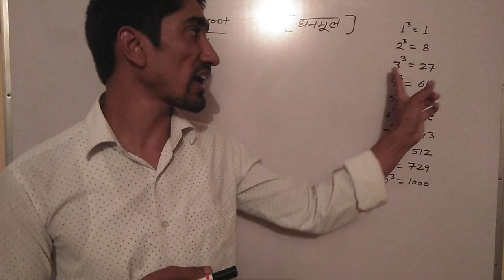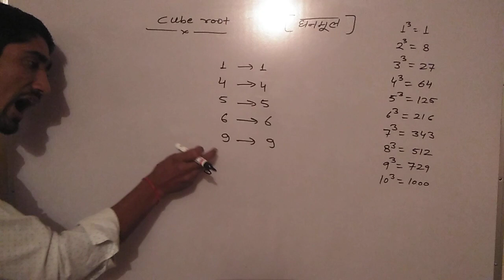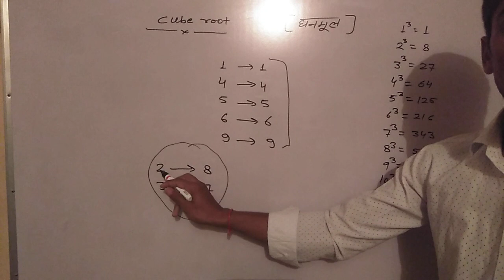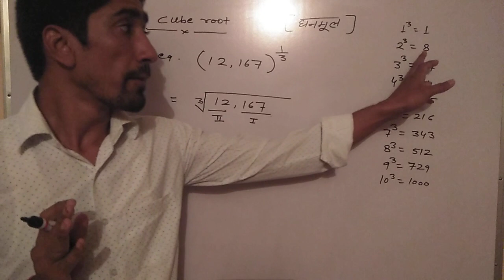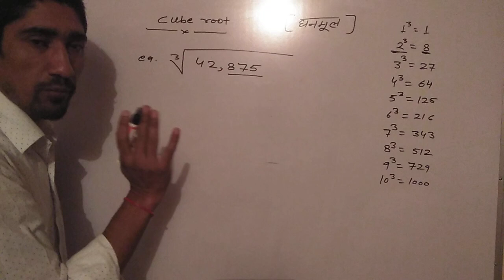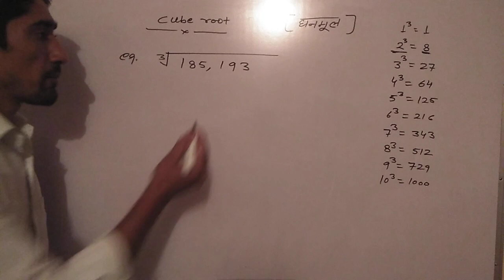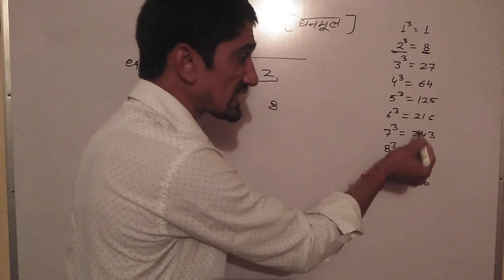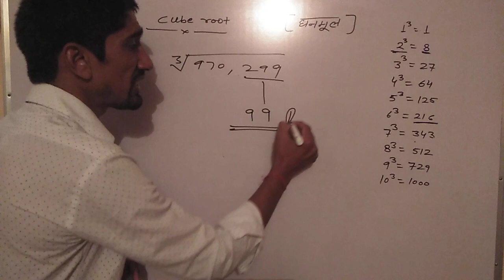Cube root (घनमूल) निकालने का शानदार तरीका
Method ,find out the cube root of any huge number